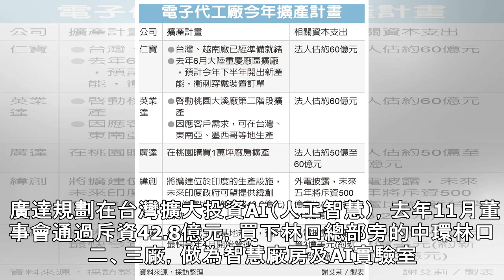避開大陸 電子代工五雄大擴產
美中貿易談判雖傳出正面訊息，台灣電子代工廠仍不敢鬆懈，持續拓展非中國大陸製造產能。 法新社美中貿易談判雖傳出正面訊息，台灣電子代工廠仍不敢鬆懈，持續拓展非中國大陸製造產能，市場法人估計，和碩、廣達、英業達、緯創、仁寶等五大電子代工廠，合計將投入近500億元擴充東南亞、南美或台灣等地產能，以因應客戶為避開美中貿易戰不確定性的訂單需求。 根據五大電子代工廠個別釋出的規畫，和碩將增加印尼新廠，緯創加碼印度廠，仁寶鎖定拓展越南廠，英業達選定布局台灣、馬來西亞及墨西哥廠，廣達則以深耕台灣市場為主，全力搶訂單。 和碩表示，2018年資本支出進入高峰、約達10億美元（約新台幣310億元）；2019年因局勢不...